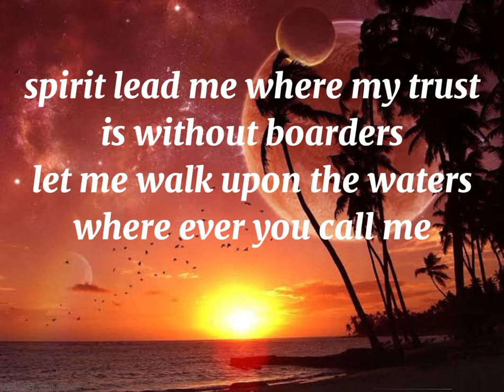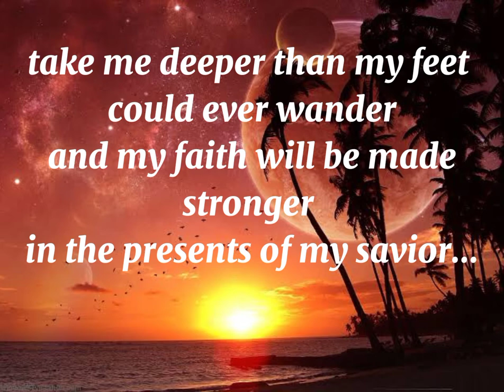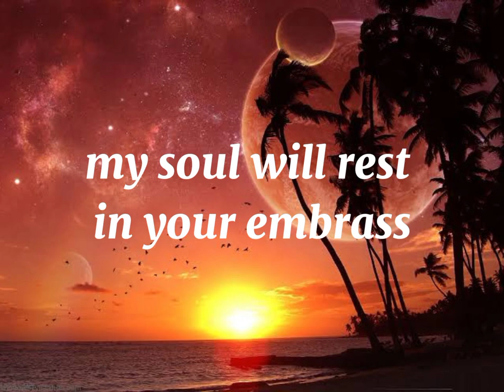Savior - lyrics ( female version)